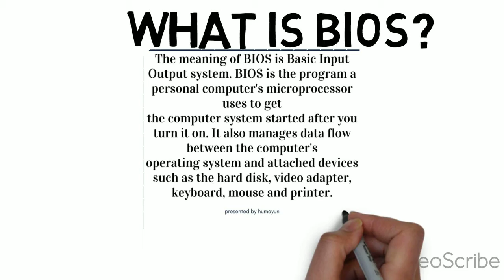BIOS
Definition of BIOS